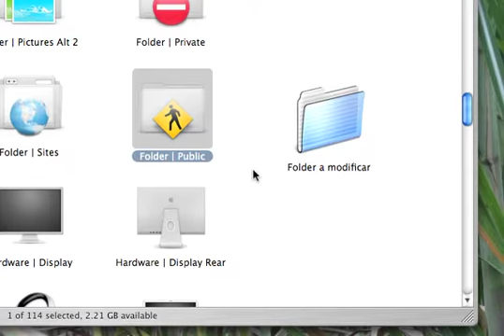Cambiar un Icono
Como cambiar un icono en Mac OS X. Explicación por Federico Borrego para AyudameMac.com - Sitio de Ayuda y soporte para la comunidad de Usuarios Mac en Latinoamérica